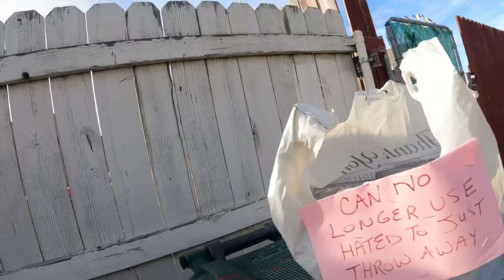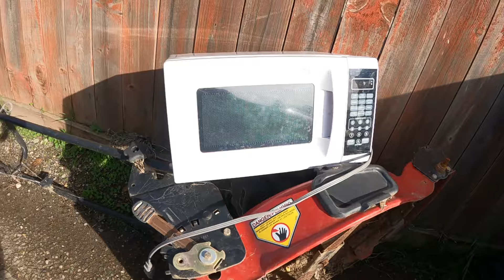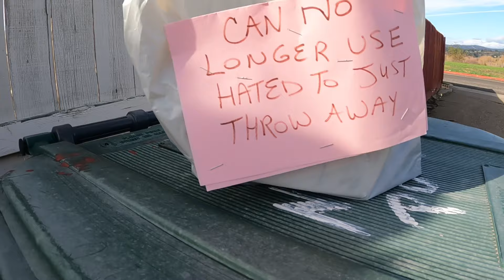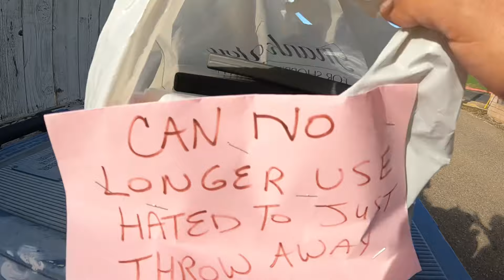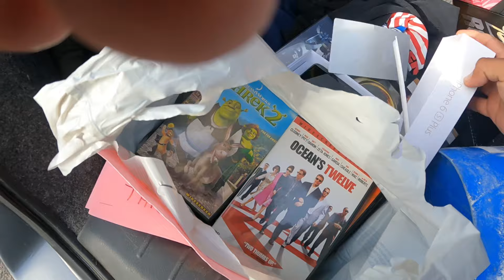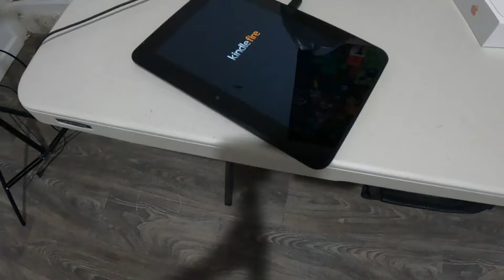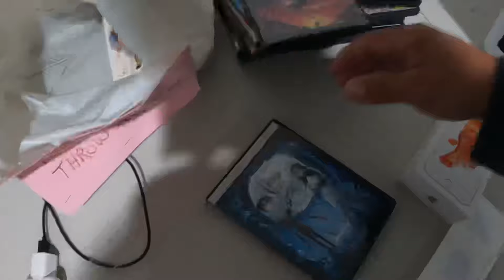Increible Lo Que Tiran en La Basura de Estados Unidos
Lo que tiran en Estados Unidos. Me encontré muchas cosas en la basura de lo que tiran personas americanas